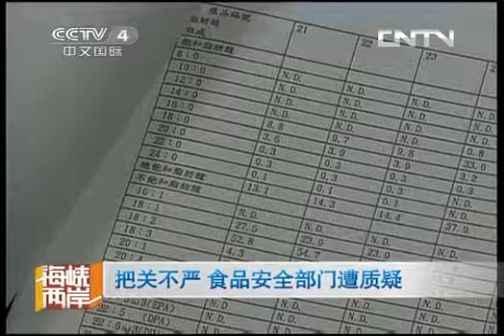海峡两岸 《海峡两岸》 20131023